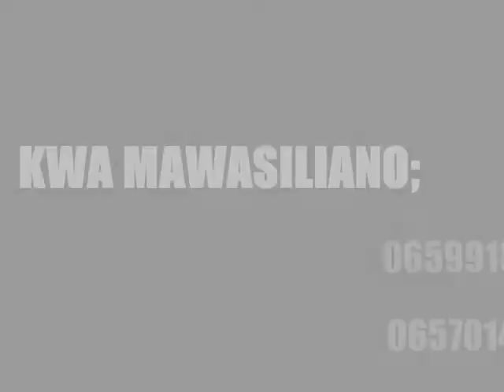Documentary Mpwapwa Gctc